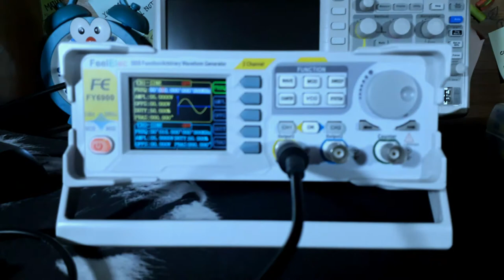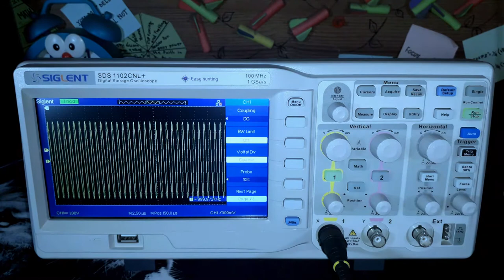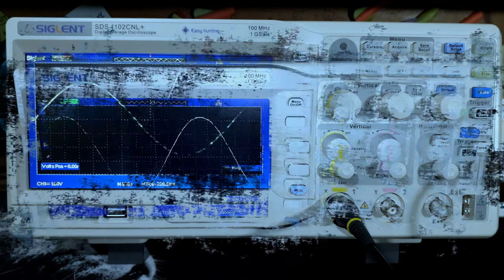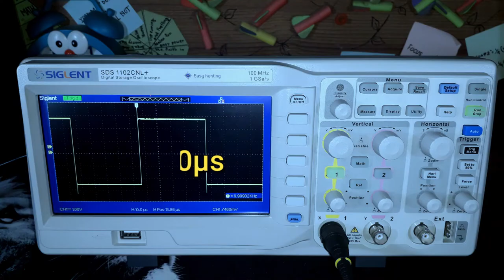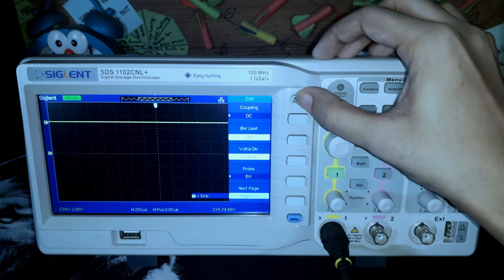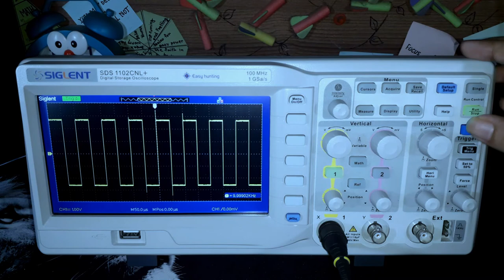OSCILLOSCOPE TUTORIAL ||SIGNAL FREQUENCY & PERIOD CALCULATION || EPISODE -4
SERIES : Oscilloscope Full Tutorial
EPISODE- 4 : Signal Frequency & Period Calculation
INSTRUCTOR : Pinok Chowdhury( EEE- DHAKA UNIVERSITY)

এই episode এ আলোচনা করা হয়েছে  :
0:00 INTRODUCTION
0:21 SIGNAL FREQUENCY & PERIOD CALCULATION
4:45 AUTOMATIC FEATURE

আমাদের দেশের ভার্সিটিগুলোর সীমাবদ্ধতার কারণে বেশিরভাগ শিক্ষার্থীই ব্যাবহারিক সম্পর্কিত বিষয়গুলো ঠিকমতো বুঝতে পারে না। আর ইউটিউবেও বাংলা ভাষায় এসব সহায়ক ভিডিও খুব একটা পাওয়া যায় না।

 তাই বাংলা ভাষায় ভিডিও টিউটোরিয়াল দিয়ে কঠিন বিষয়গুলো শিক্ষার্থীদের কাছে সহজবোধ্য করে উপস্থাপন করার একটি ছোট্ট প্রয়াস এটি আমার...।

যাই হোক, এই সিরিজে আমরা OSCILLOSCOPE সম্পর্কে জানতে পারব.

Oscilloscopes allow you to visualize how electrical signals change over time.
This means you can measure periodic and transient signals, which might be too fast for your digital multimeter to catch.
Oscilloscopes can be indispensable for debugging circuits...